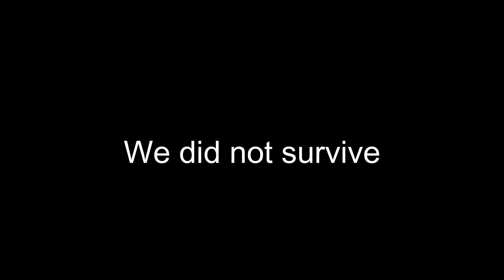Modded L4D Is Chaos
Me and @draftyllama6617 decided to play modded left 4 dead and it went about as expected. It was absolute chaos. I had a lot of fun recording this video with my friend so enjoy.